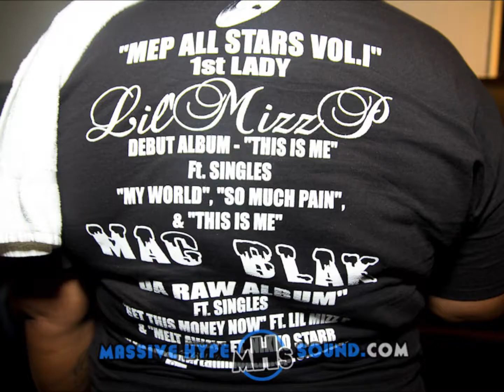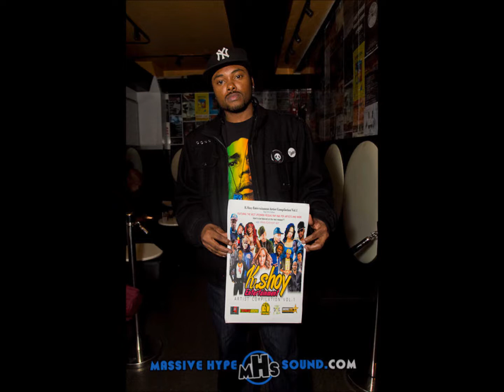K.SHOY Entertainment Artist Compilation Vol1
ARTISTS SEND IN YOUR SONG NOW TO BE ON THE NEXT RELEASE K.Shoy Entertainment and Ralph McDaniels Video Music Box presents: K.Shoy Entertainment Artist Compilation Vol 1 and Event.Presenting one of the biggest and best most credible outlet for independent artists to officially promote their music credibly in the media industry professionally today.. . Artists promote your single now on the hottest featured mix compilation in the industry. (Hip-hop, Reggae, Pop, R&B) Register your song now to be on the next volume!! for details or email for more info